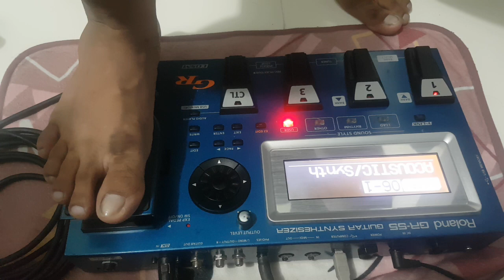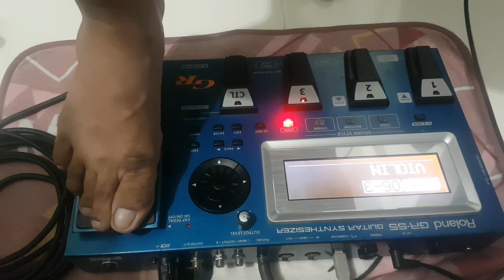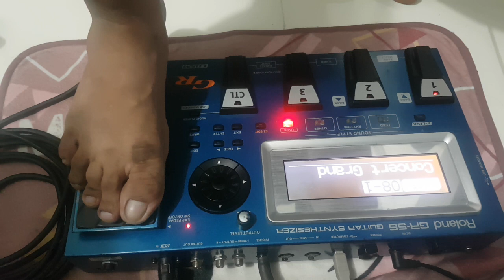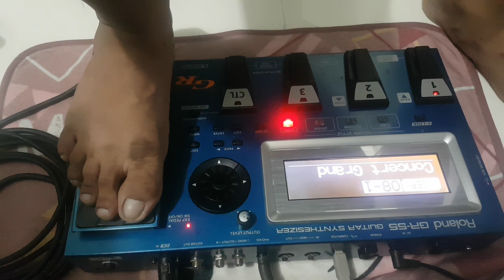GR-55 short demo effects